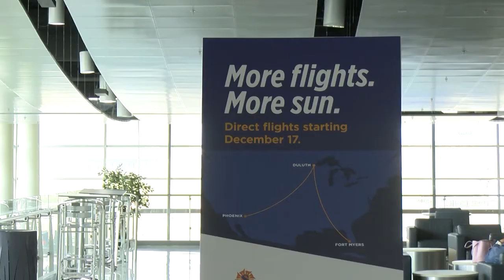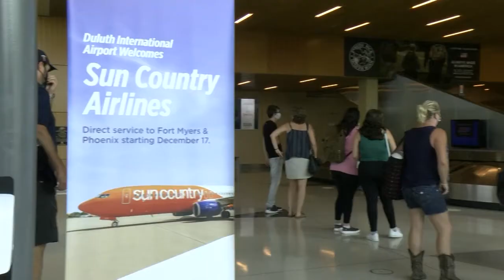Flights from Duluth to Denver could happen by 2022 after $750K grant help